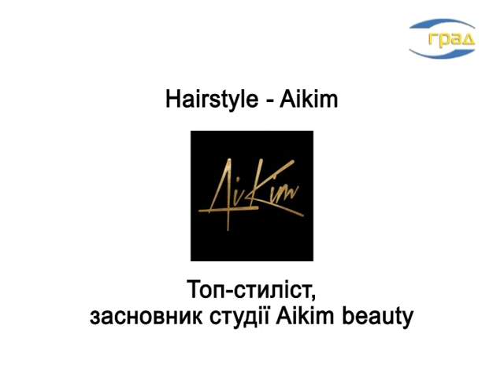Особенности работы семейного врача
19-го мая семейные врачи отмечают профессиональный праздник. Семейного доктора также называют врачом общей практики, потому что его квалификация и многопрофильная подготовка позволяют установить диагноз и назначить лечение, а при необходимости – направить пациента для консультации к узкопрофильным специалистам или на госпитализацию в стационар.

Составить правильный маршрут пациента – задача семейного врача, который оказывает профилактическую, лечебную и реабилитационную помощь всем членам семьи.

Как сегодня лечат пациентов, заболевания которых не связаны с коронавирусом, рассказывает директор Центра первичной медико-санитарной помощи №3 Елена Колоденко.